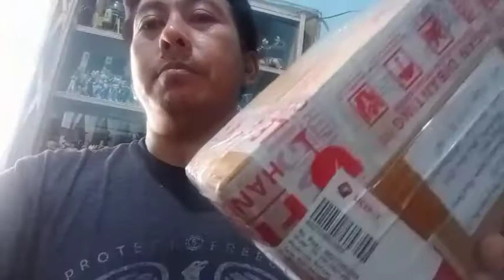HG Gashapon Broly Son Goku Vegeta Vegito Blue... Nambah Koleksi